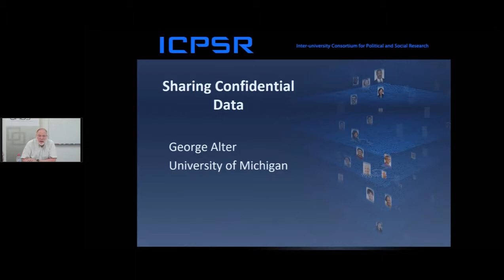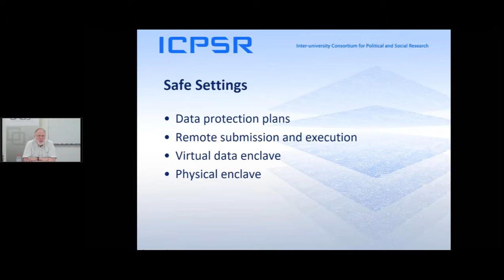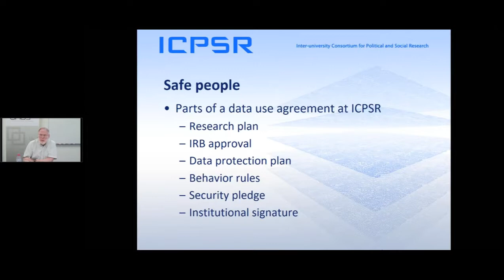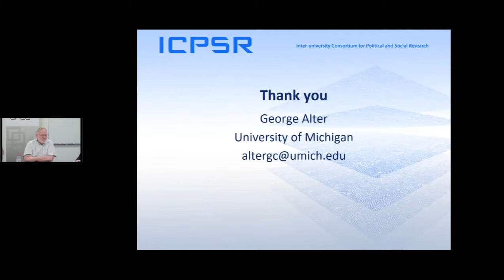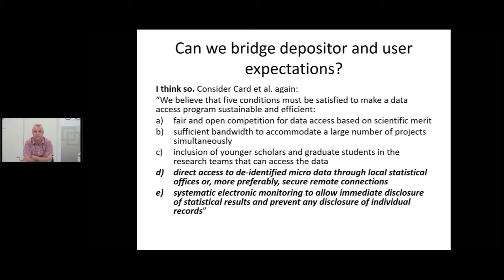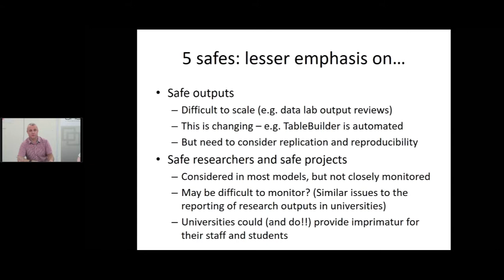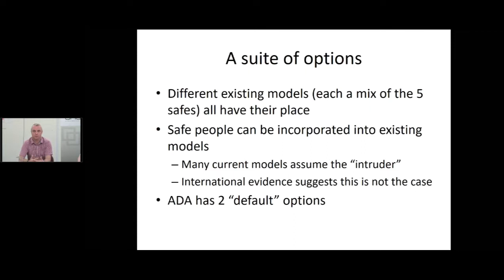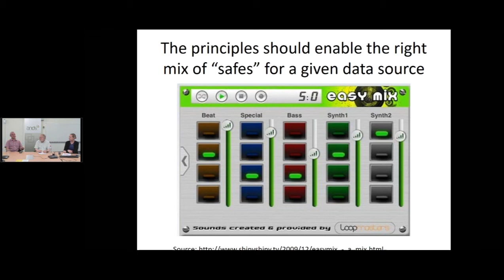Managing and publishing sensitive data in the Social Sciences - 29th March 2017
Managing and publishing sensitive data in the Social Sciences: 29 Mar 2017 featured:

1) Dr Steve McEachern (Director, Aust Data Archive)
Steve will discuss how the Australian Data Archive manages and publishes sensitive social science data:

More about ADA:
-- The Australian Data Archive (ADA) provides a national service for the collection and preservation of digital research data and to make these data available for secondary analysis by academic researchers and other users.
-- The ADA is comprised of seven sub-archives - Social Science, HIstorical, Indigenous, Longitudinal, Qualitative, Crime & Justice and International.
-- ADA data is free of charge to all users
-- The archive is managed by the ADA central office based in the ANU Centre for Social Research and Methods at the Australian National University (ANU).

2) Prof George Alter, (Research Professor, ICPSR and Visiting Professor, ANU)
George will share the benefit of over 50 years of experience in managing sensitive social science data in the ICPSR

More about ICPSR:
-- ICPSR (USA) maintains a data archive of more than 250,000 files of research in the social and behavioral sciences. It hosts 21 specialized collections of data in education, aging, criminal justice, substance abuse, terrorism, and other fields.

-- ICPSR collaborates with a number of funders, including U.S. statistical agencies and foundations, to create thematic collections